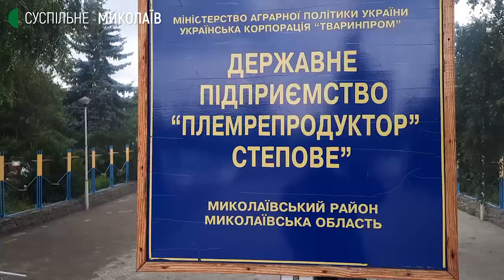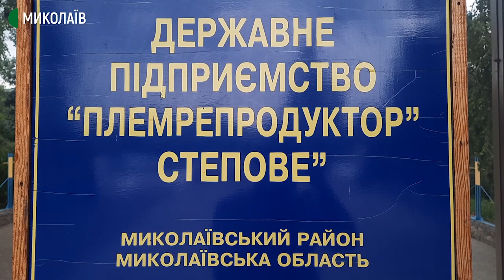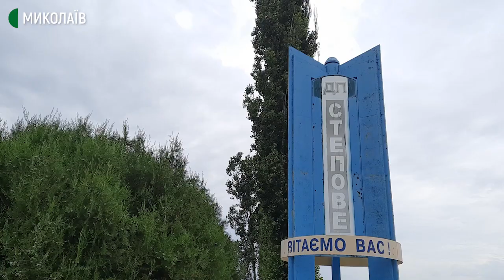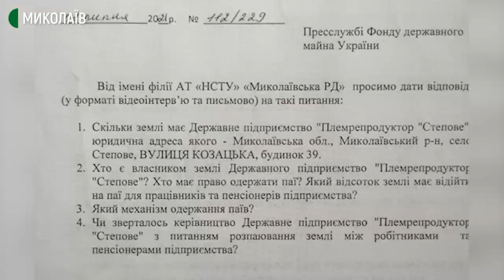370 людей очікують на розпаювання земель “Племрепродуктора "Степове"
Жителі села Степове, що на Миколаївщині, вимагають розпаювати землі державного підприємства "Племрепродуктор "Степове" з 1996 року. Загалом на отримання паїв очікують 370 людей, серед них пенсіонери та нинішні працівники підприємства.